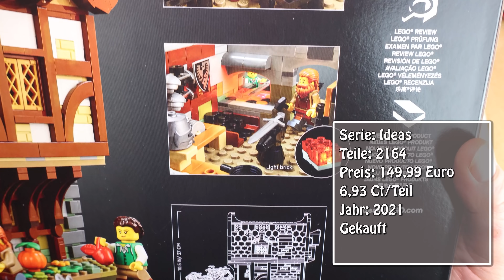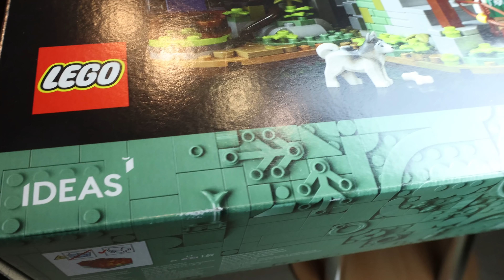Review: LEGO Mittelalterliche Schmiede (Ideas Set 21325: Medieval Blacksmith)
Der Beginn einer großartigen Rückkehr des Mittelalters mit Burgen, Rittern und ... Schmiede? Zumindest macht dieses Ideas-Set den Anfang. Ein schönes Stück LEGO mit kleinen Harken.